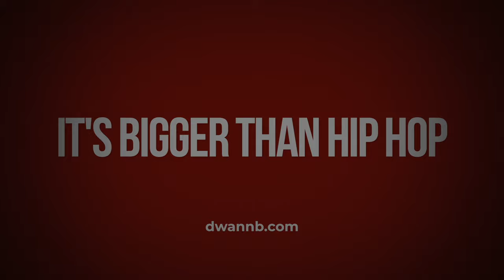It's Bigger Than Hip Hop Official Trailer